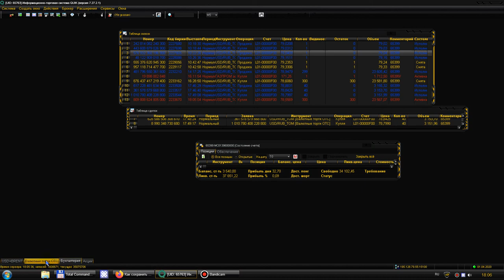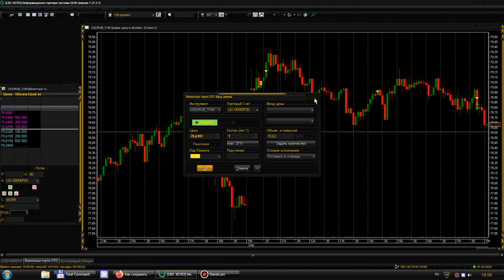Как купить продать валюту на бирже от 1 доллара. Учимся торговле если на счёте всего 1000 руб.